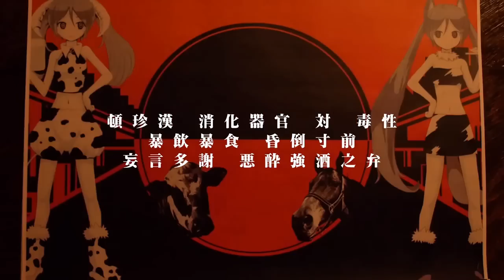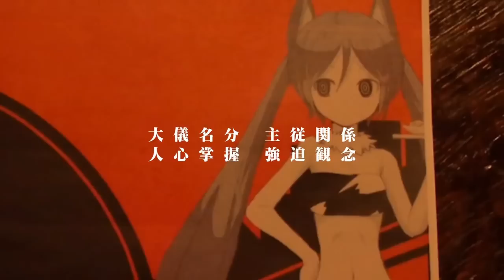頓珍漢の宴／宮下遊／2015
music ピノキオP様
◆本家動画